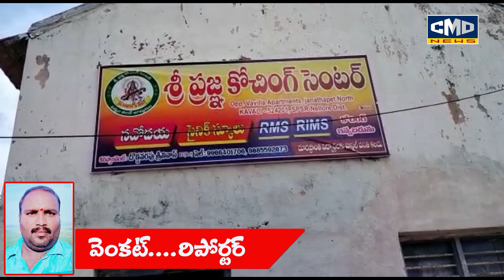ఘనంగా కావలి పట్టణం జనతా పేటలోని శ్రీ ప్రజ్ఞ కోచింగ్ సెంటర్ లో వినాయక చవితి వేడుకలు